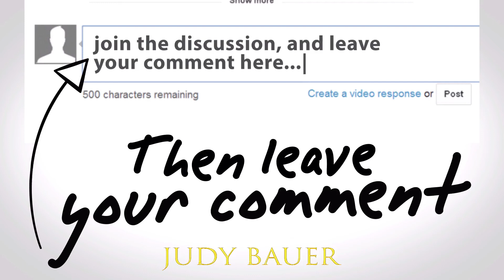Got Fervor?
Webster's defines fervor with a number of words like: great intent. Judy Bauer shares the Biblical admonition to never be lacking in zeal from Romans 12:11.  Learn how to fan the flame and keep your spiritual fervor with great intent.  (11m14s)